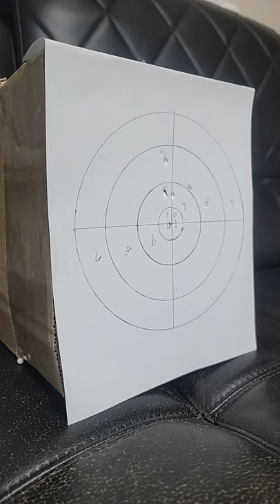딸의 사격~^^^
추석명절 심심풀이 ㅎㅎ
BB탄사격..